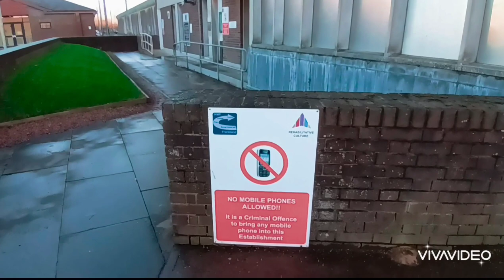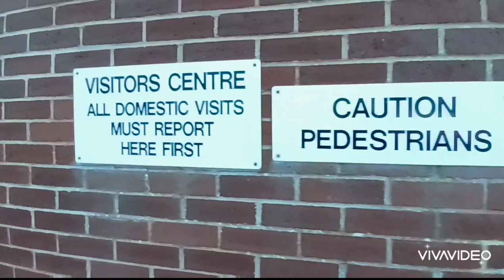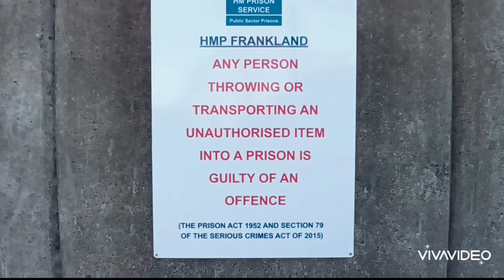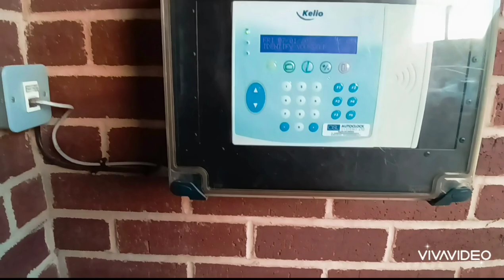police wants to know are you live free?? on prison audit